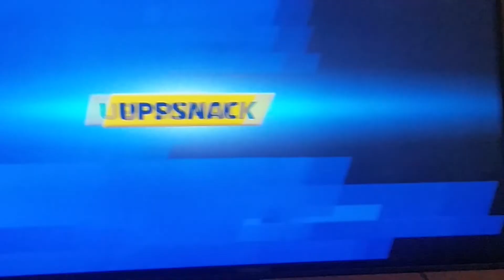V75 Kalmar DD 1 Easy Cash